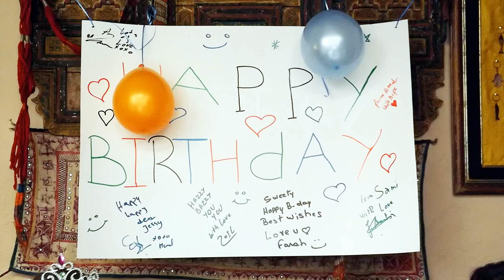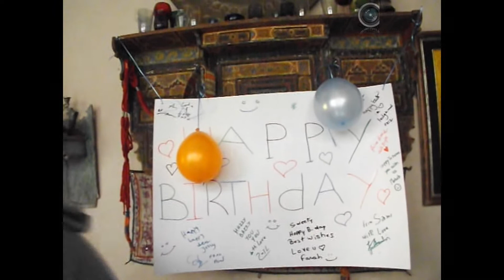Happy B-day Jess!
By Deadrocker xD
Play it in HD for a better quality